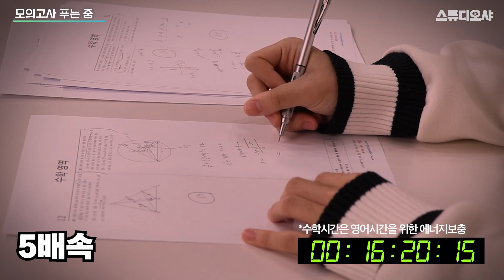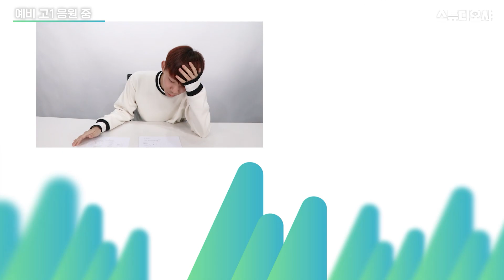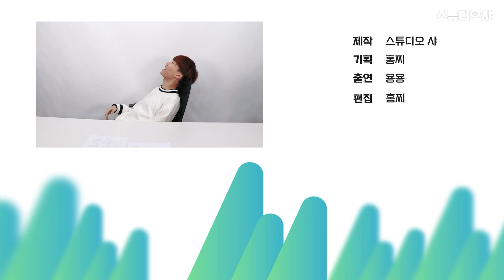고1 3월 모의고사 15분컷 가능?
용용이가 문제 빨리 풀기는 자신 있다고 하더라구요
(이렇게 잘 풀 줄은 저희도 몰랐어요... 🤭)
용용이의 기운을 받아 3월 모의고사 다들 화이팅! 🎉